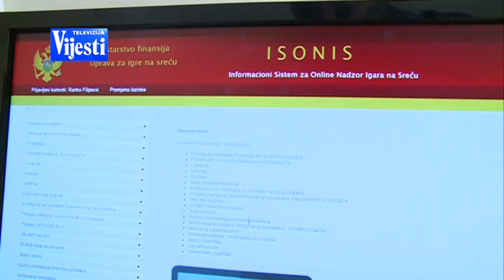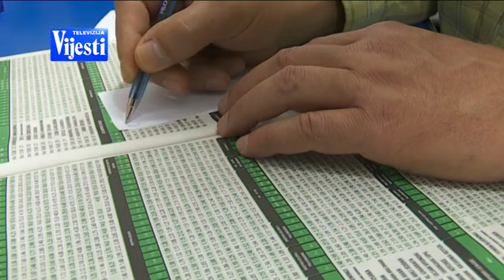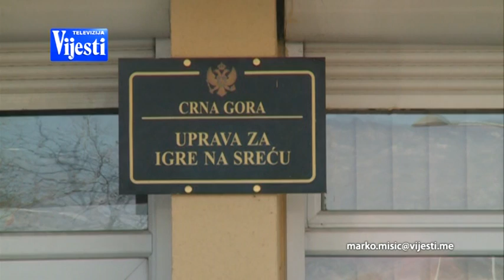IGRE NA SRECU